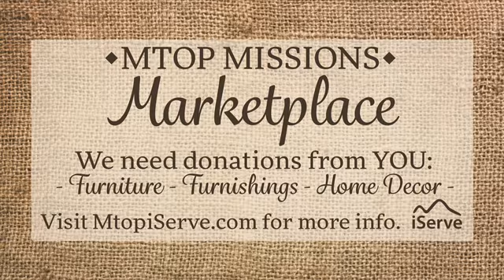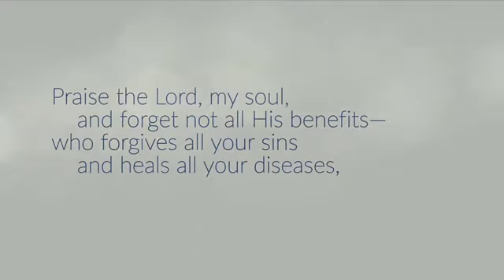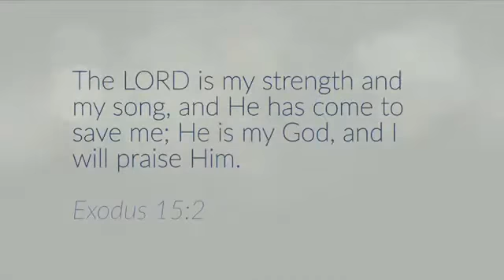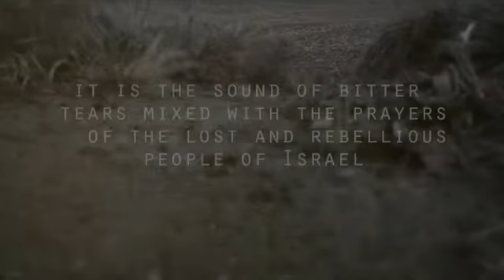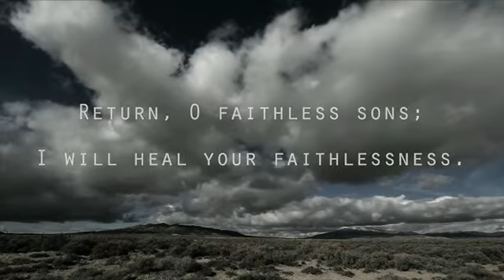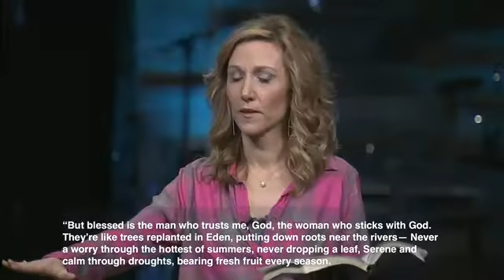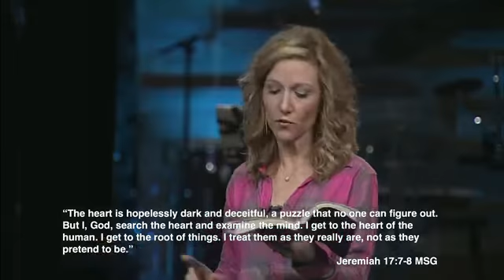A Hard Message to Stubborn Jerusalem